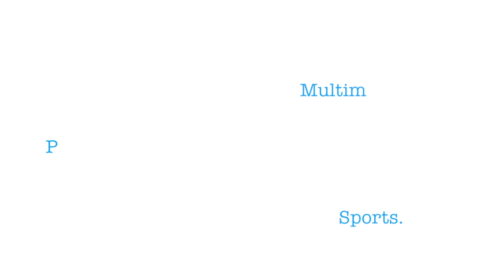Quick and Dirty Halloween Costumes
This week's Doin You is here to give you some last minute costume ideas for Halloween.